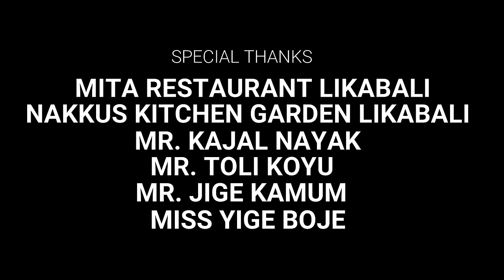TAMIA !! MIKMAR RIBA !! NEW GALO SONG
CAST :
         BATO BOMJEN( Male lead)
         MITHI SIRAM  (Female lead)
        JUMLI TAIPODIA

SINGER  : MIKMAR RIBA

 LYRIC & TUNE : MAPEK RINA

 MUSIC , MIXED & MASTERED : SANJIB NATH

  RECORDED AT  : SUN STUDIO BANDERDEWA

VIDEO CREDIT :📷📷📷📷📷📷📷📷📷

DOP    :  BNK

DRONE SHOT BY  : CHITU DOKE

DIRECTION  :  MIKMAR RIBA

COSTUME DESIGNER :  SUMI LIMBU

MAKE ‐UP ARTIST : NAGMA HUSSAIN

SPECIAL THANKS : 🙏🙏🙏🙏

MITA RESTURANT LIKABALI

NAKKUS KITCHEN GARDEN LIKABALI

MR. KAJAL NAYAK

MR. TOLI KOYU

MR. JIGE KAMUM

MISS. YIGE BOJE

MR. TONYA KAKKI AND FAMILY

MR. KENLI KADU

MR. KAJAL NAYAK

MR. VIJAY NYIDO

MR. TOJIR NYIDO

MR. TOMAR NYIDO

SONG LYRICS :

               " TAMIA"

1. Bedu opo kayum jaane go no
Dumme pili polo jaane go no
Apuk Sim meken moyar nago no
Asin Sim hakken Moyar nago no
Ngok apuk Sim pomoreche modak no
Ngok asin Sim mugo laato modak no

Tamia tamia kater kama nom ngo
Komjia komjia meter kama nom ngo...

2. Moyi sorsi jaane go no
Mobar pela jaane go no
Kaali be meyar nam go no
Mepa la reyar nam go no
Ngok apuk Sim mono monek dak no
Ngok asin Sim monyir moma dak no.

Kater kama nom ngo meter kama nom ngo.

MIKMAR RIBA MISIC.